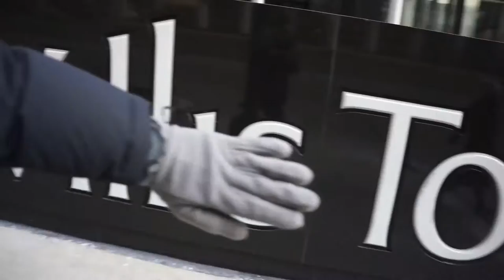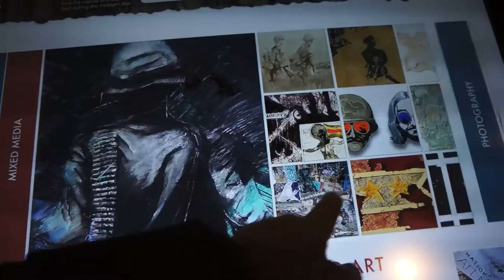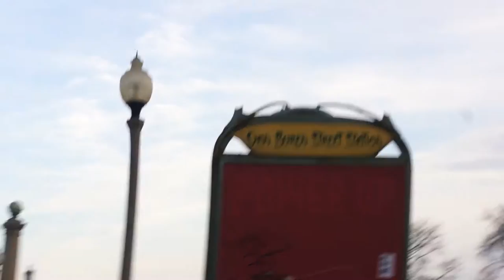STANDING IN THE SHADOW OF A GIANT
New Daily Vlog! No. 15 - How to feel extremely small and insignificant!